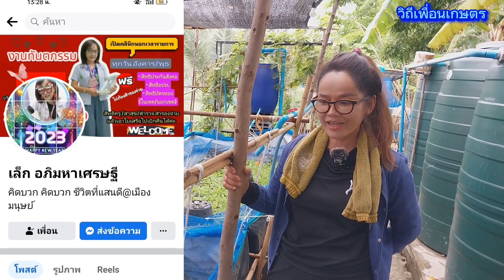เลื้ยงหอยเชอร์รีเป็นอาชีพเสริมสร้างรายได้เป็นอย่างดี ความต้องการตลาดสูง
เลื้ยงหอยเชอร์รีเป็นอาชีพเสริมสร้างรายได้เป็นอย่างดี ความต้องการตลาดสูง เลื้ยงง่ายหัวอาหารไม่ต้อง